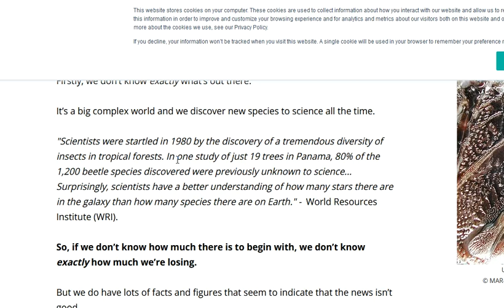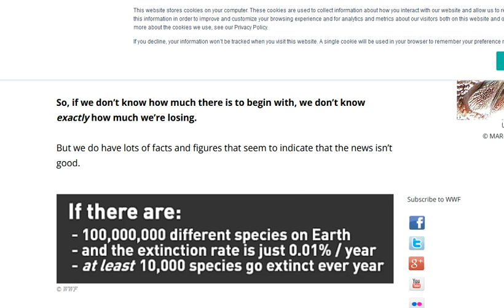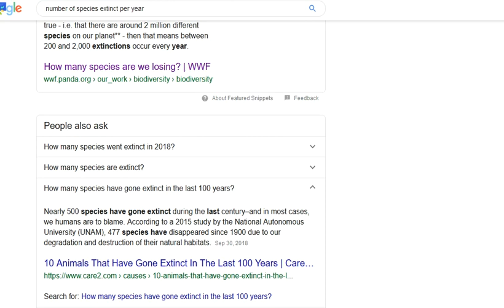How Google Disproves Climate Change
With one simple Google search one of the most compelling climate change narratives can be disproved. If you listen to climate alarmists they will tell you that we are going through a mass extinction. The reason they give is 10,000 species dying each year. Sounds scary but is it true.